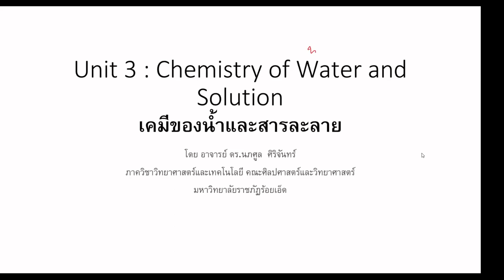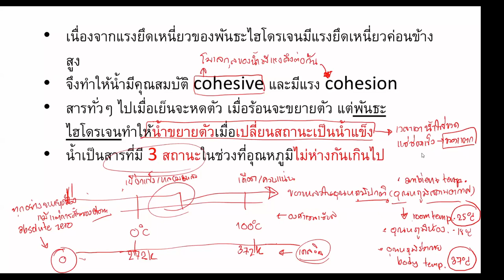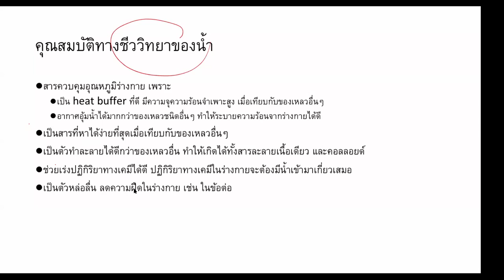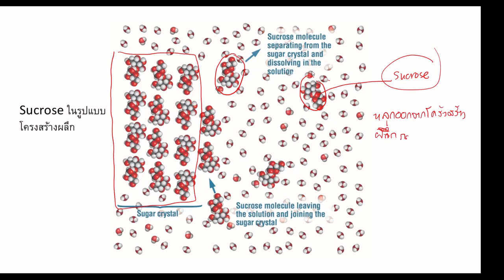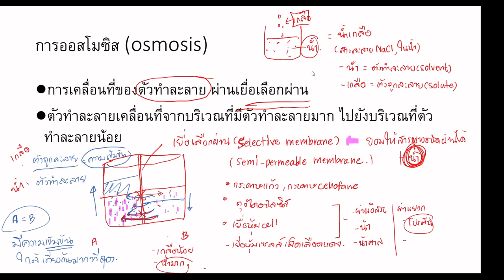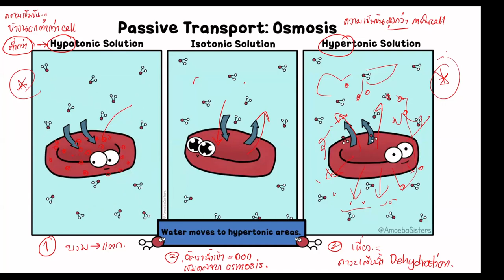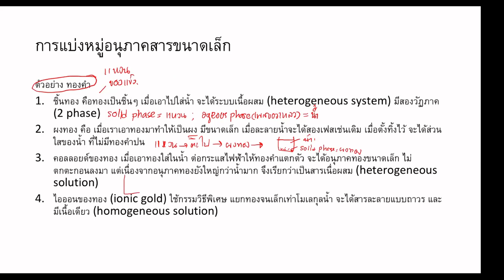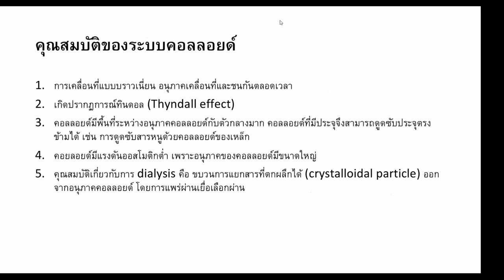เคมีของน้ำและสารละลาย part 1 l NU64 Biochemistry 2021-07-20 (เช้า)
บันทึกการสอนเรื่องเคมีของน้ำและสารละลาย ช่วงที่ 1
รายวิชา "ชีวเคมี" นักศึกษาพยายาลศาสตร์ ปีที่ 1